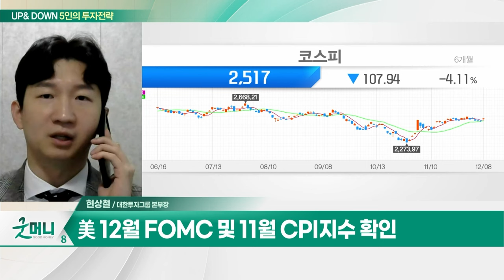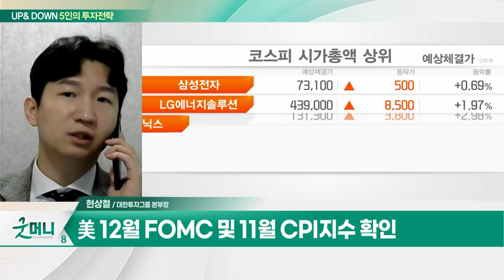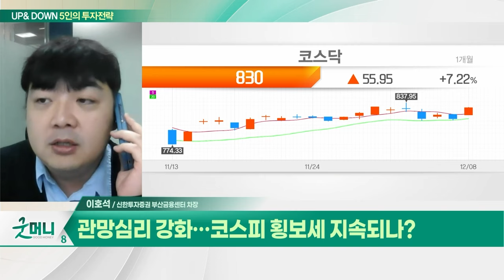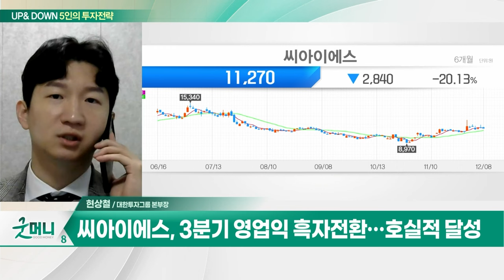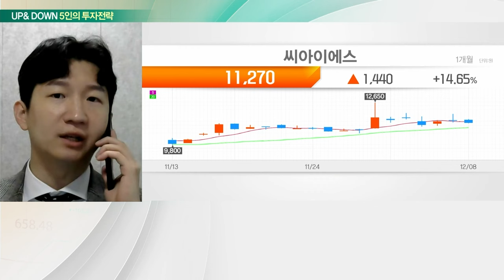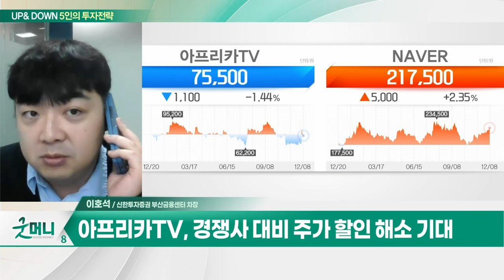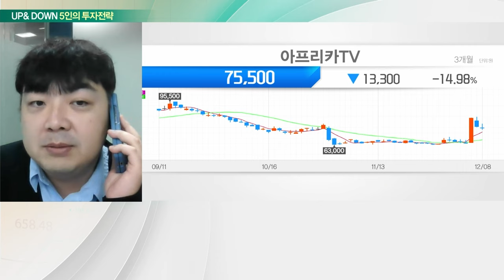씨아이에스(222080)... 역대 최대 수주잔고... 본격 매출 확대 전망 / 아프리카TV... 트위치 국내 사업 종료 수혜_UP&DOWN 5인의 투자 전략 (20231211)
Q. "12월 산타 온다"... 연말에 주목할 섹터는?
Q. 관망심리 강화... 코스피 횡보세 지속되나?

- 역대 최대 수주잔고... 본격 매출 확대 전망
- 3분기 영업익 흑자전환... 호실적 달성
- 극판 제조장비 수주 물량 급격히 증가
- 내년 큰 폭의 매출 달성 가능
- 주가 저점 돌파 구간

- 트위치 국내 사업 종료 수혜
- 네이버 시장 진출로 경쟁 본격화
- 4분기 실적 개선세 지속
- 경쟁사 대비 주가 할인 해소 기대
- PER 11.8배... 저평가 구간